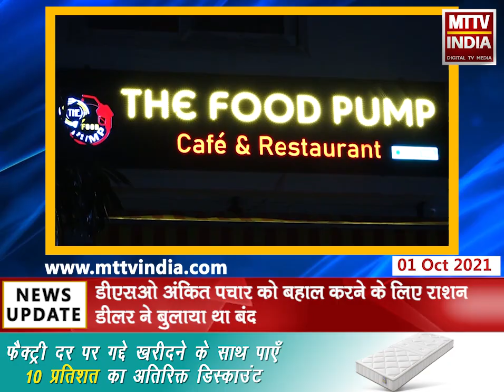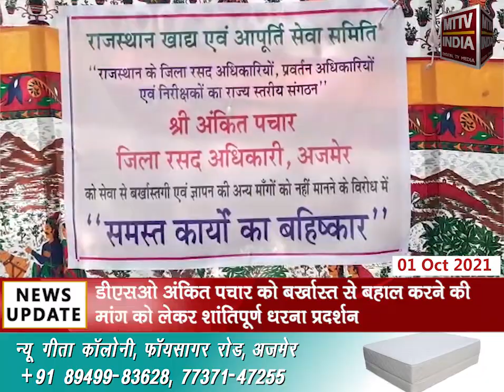Ajmer | डीएसओ की बर्खास्तगी के विरोध में राशन डीलर के बाद अब डीएसओ कर्मचारी भी उतरे | MTTV INDIA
अजमेर में डीएसओ की बर्खास्तगी के विरोध में राशन डीलर के बाद अब डीएसओ कर्मचारी भी उतरे
डीएसओ अंकित पचार को बर्खास्त से बहाल करने की मांग को लेकर शांतिपूर्ण धरना प्रदर्शन
डीएसओ अंकित पचार को बहाल करने के लिए राशन डीलर ने बुलाया था बंद